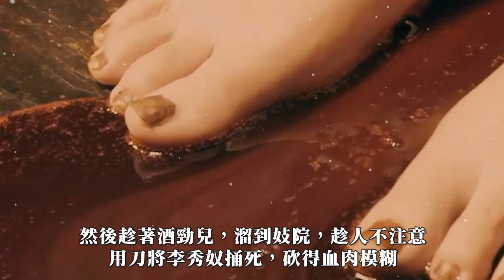大文豪蘇東坡寫了一首詞，背後竟然隱藏著一件血淋淋的殺人案/談笑歷史風雲起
大文豪蘇東坡寫了一首詞，背後竟然隱藏著一件血淋淋的殺人案